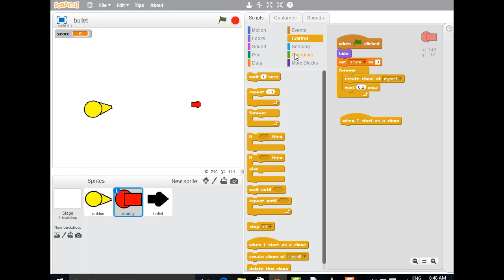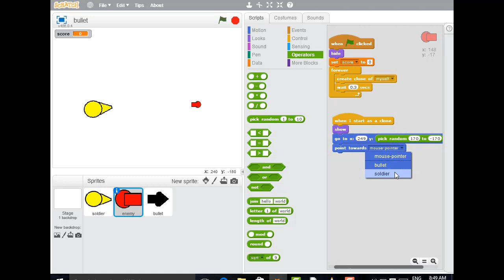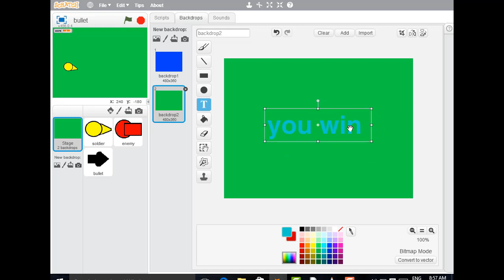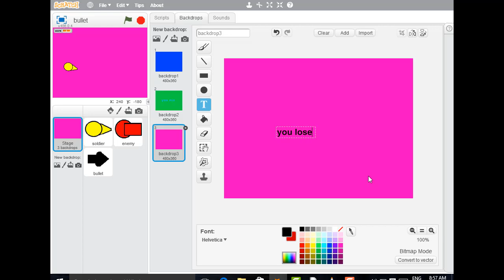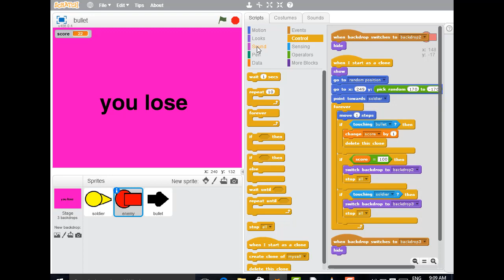Scratch tutorial. how to make shooting game in scratch easily.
In this video I help you to make simple shooting game in scratch.